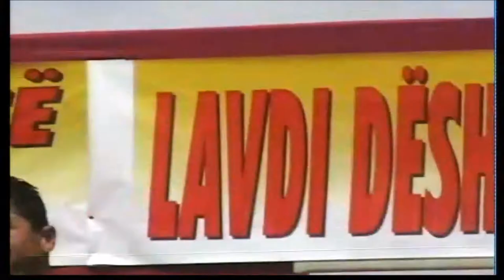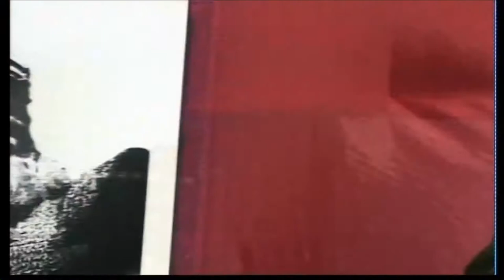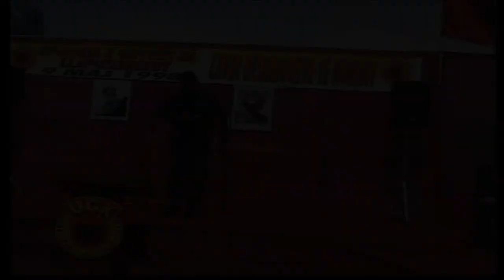Xhavit Doberdolani Shpresa e lokes dt 9 maj 2009